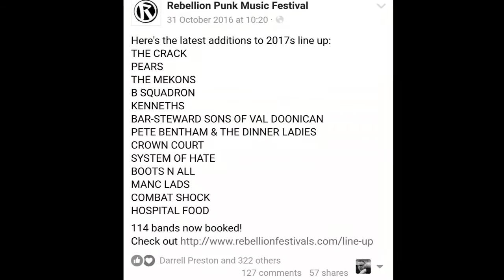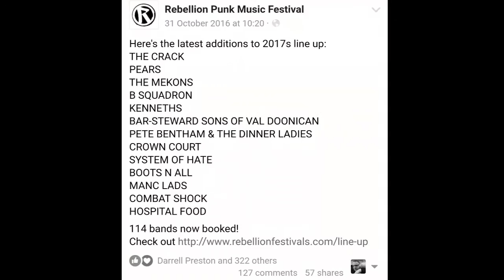B-SQUADRON 2017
Promo video